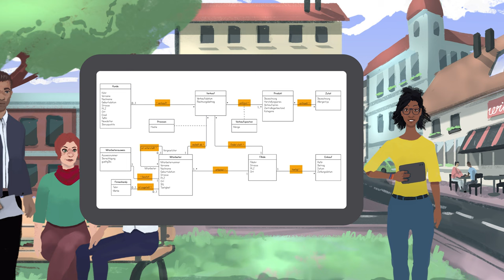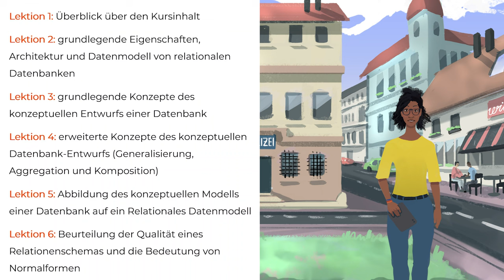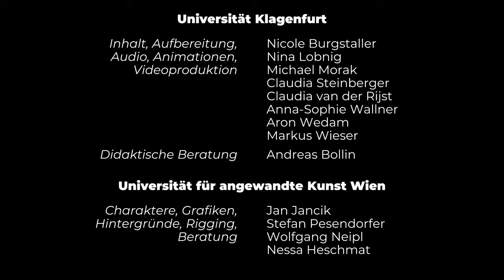Trailer Entwurf einer Datenbank | iMooX.at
Dies ist der Trailer des Kurses "Entwurf einer Datenbank: Von der Idee zum relationalen Datenmodell"